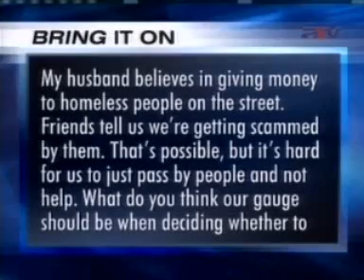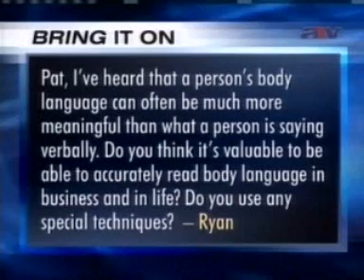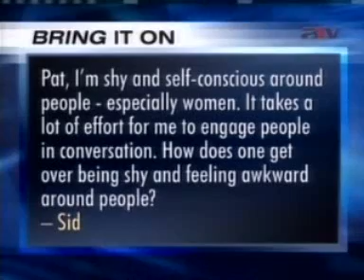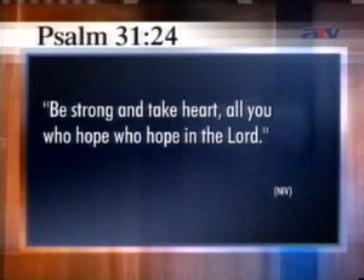Nézői kérdések és válaszok 2008.11.27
fontos a hajléktalanoknak adni vagy csak átvernek bennünket(?), jobban tesszük ha segítünk, ételt venni, ne whisky-re, mi a motivációnk(?), mert nyomást helyeznek ránk vagy szeretetből és könyörületből, testbeszédről, üzleti életben, érzékeny szellem, összhang, nem verbális kommunikáció, jelek, szégyenlős és félénk a hölgyek társaságában, hogyan lehet magam rajta túltenni(?), saját magával van elfoglalva, elfeledkezni magáról, a másikra való összpontosítás, gondoljon Krisztusra, szolgálni másoknak